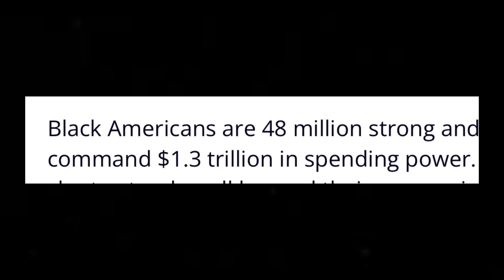The Same Culture That’s Mad At Deion Sanders Is Currently Christmas Shopping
Deion Sanders is facing backlash from the ‘culture’ due to leaving Jackson State University for Colorado University. But that same culture is currently Christmas shopping.